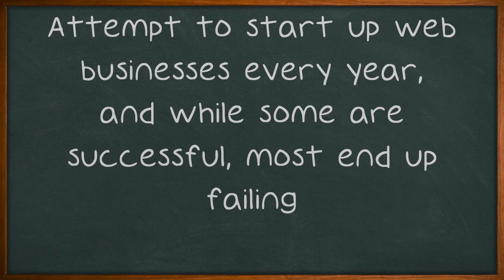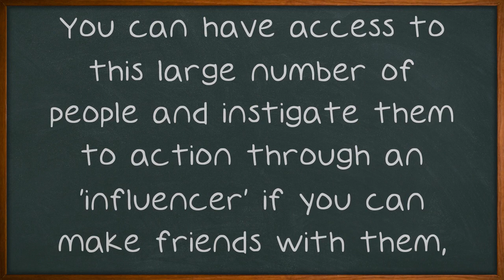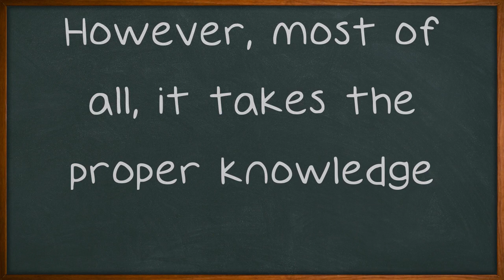Get Your Internet Business Booming With These Expert Ideas.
Get Your Internet Business Booming With These Expert Ideas. Have you ever wondered what it would be like to start your own website or even your own web business? If that is the case, you are definitely not alone. Hundreds of thousands of people"? if not more"?